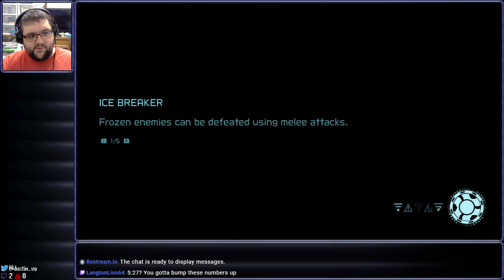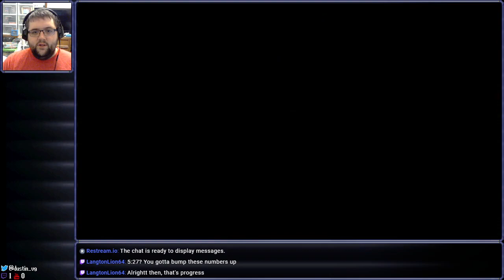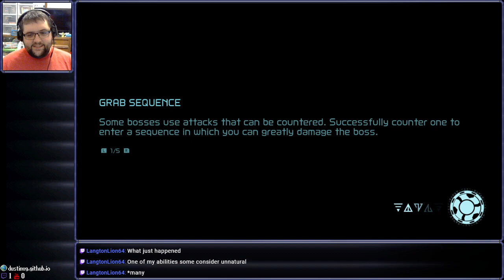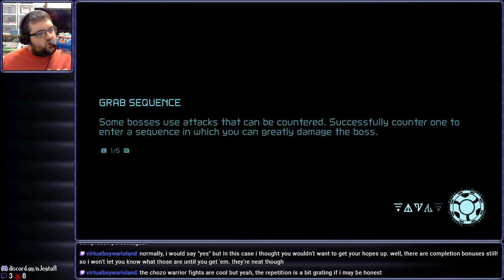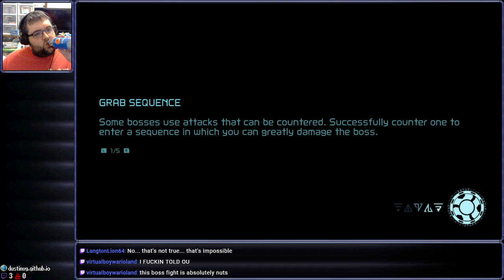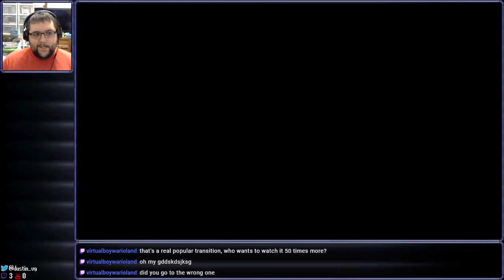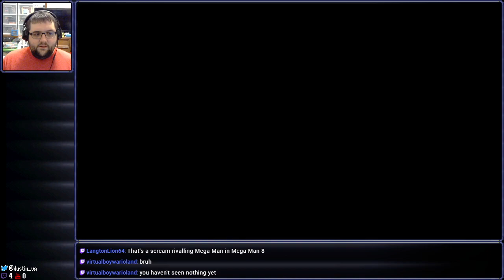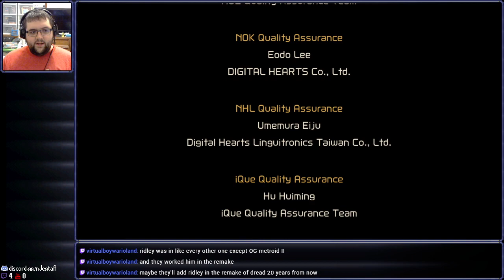[Stream] Metroid Dread (Part 4 Final)